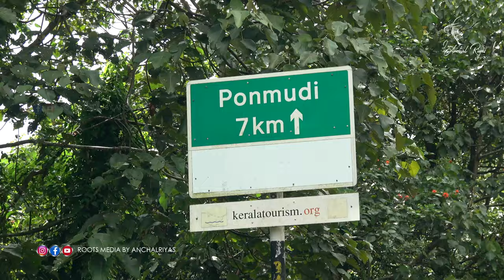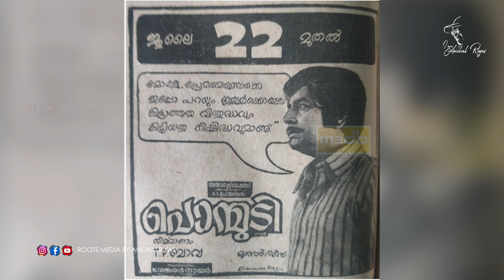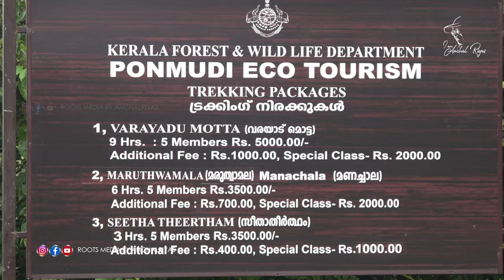മഞ്ഞുമൂടിയ പൊന്മുടിയുടെ കൊടുമുടിയിലേക്ക് - PONMUDI THIRUVANANTHAPURAM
ക്രിസ്തുമസ്സും പുതുവസരവും ആഘോഷിക്കാൻ മഞ്ഞുമൂടിയ പൊന്മുടിയുടെ കൊടുമുടിയിലേക്ക്